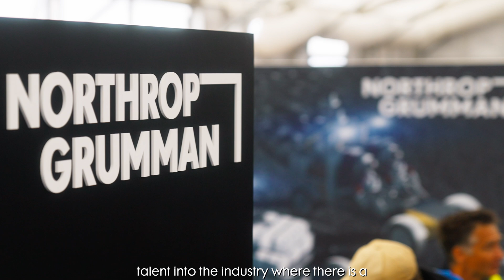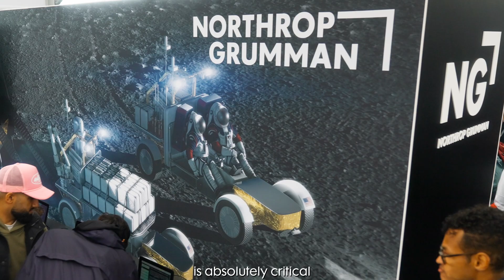Northrop Grumman at RIAT 2023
Northrop Grumman was thrilled to work with Tablet Academy at the Royal International Air Tattoo (RIAT) 2023. Our fantastic team of Northrop Grumman employees volunteered in the Techno Zone and got young people excited about STEM subjects!